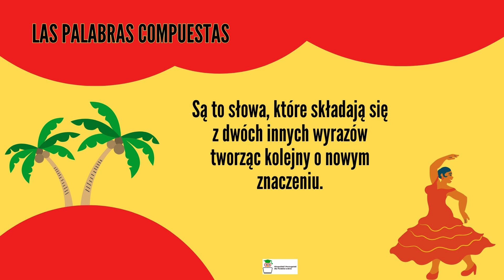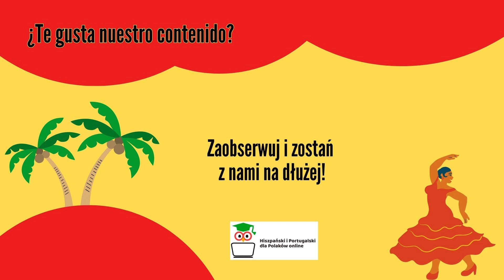🇪🇸 ZGADNIJ ¿Qué es esto?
Czy słyszeliście już o wyrazach złożonych w języku hiszpańskim (palabras compuestas)? ❓🤔

 Jeśli nie to nic straconego - przychodzimy z pomocą! 🤓 Są to słowa, które składają się z dwóch innych wyrazów tworząc kolejny o nowym znaczeniu.

❤️Jednak nie taki diabeł straszny, jak go malują! W naszym nowym cyklu z rebusami przybliżymy Wam ten temat! 🇪🇸📚

Podzielcie się z nami w komentarzu, czy udało Wam się rozwiązać dzisiejszą zagadkę 😄⭐

¡Nos vemos pronto! 🌼